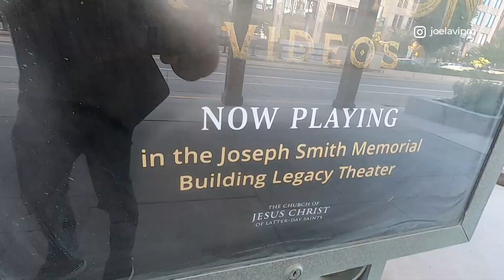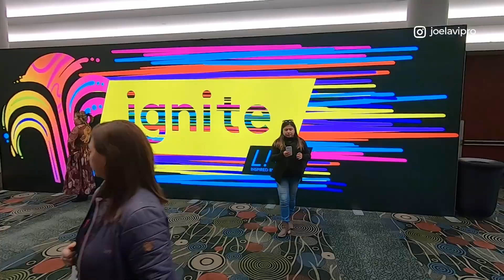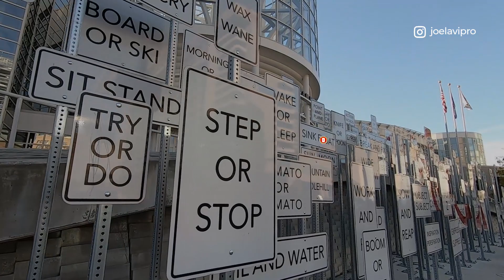Salt Lake City - Parte 3